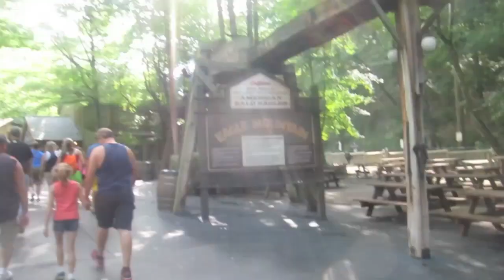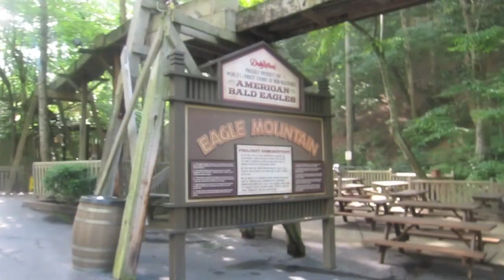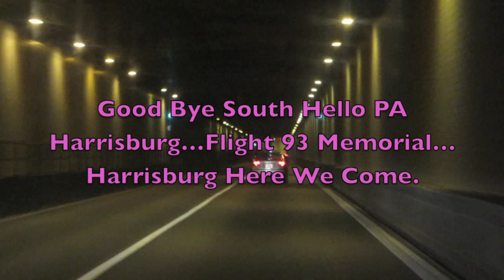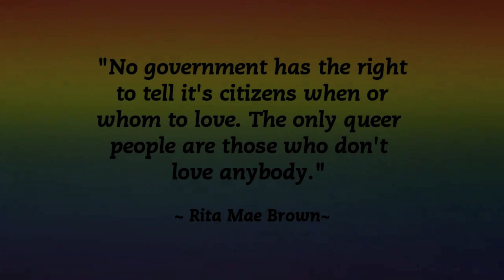Our Southern Adventures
Had an amazing time in the south...I loved the states of Kentucky and Tennessee...We checked into the WigWam village "TeePees" for some very cool sleeping arraignments. Woke up early the next morning and headed off for our cave adventure at Mammoth Cave National Park. We then set off for our next adventure Dollywood. I am sitting here in my hotel room in Harrisburg missing the south.

Salt Lake City Get Together Event Page:

Next Stop Harrisburg Pride...Gettysburg...Lancaster...Then Philadelphia

Here are a list of dates and stops where you can meet us on the road.

First Stop Vegas: Friday & Saturday

1. Philadelphia Pennsylvania July 29Th & 30Th
2.  Boston Mass July 31/August 1st
3. Niagara Falls Canada August 2nd and 3rd
4. Cleveland Ohio Jim Stone BBQ Aug 4th
5. Chicago  Aug 5th & 6th
6. Minneapolis Minnesota "The Great Mall" Aug 7th and 8th
7. Mount Rushmore South Dakota Aug 9th
8. Devils Tower Wyoming Aug 10th
9. Cody Wyoming Aug 11th
10. Yellow Stone Wyoming Aug 12th & 13th
11. Salt Lake City Utah Aug 14th & 15th Daniels Birthday
12. Reno Nevada Aug 16th

Jay/Bryan Leffew
POBOX 14926